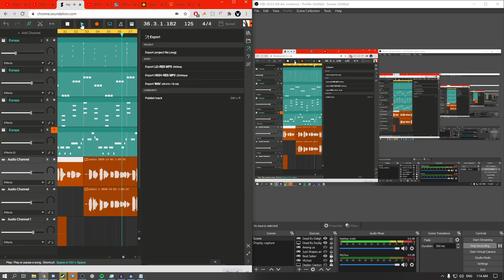Late Night Recording - Piece of mind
this is a short clip of a song after the first dry run of vocals and a minimal tracks.